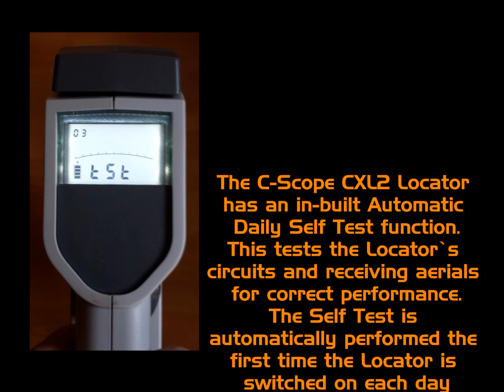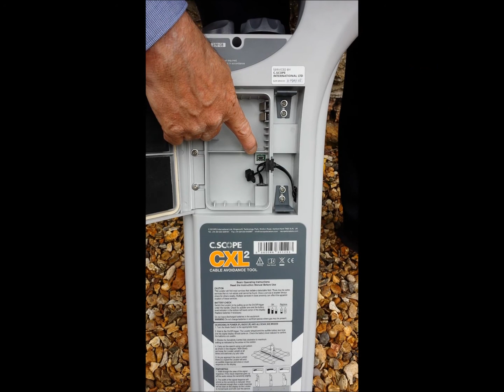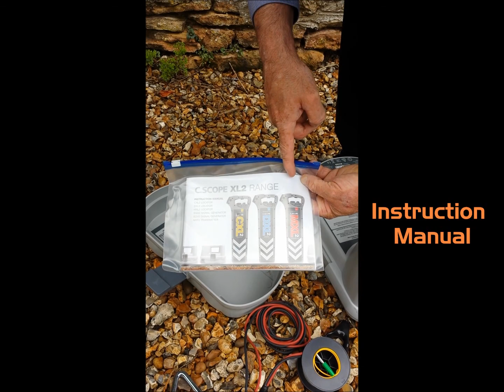C.SCOPE CXL2 Cable Avoidance Tool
Introductory video about the C.SCOPE CXL2 Cable Avoidance Tool and SGA2 Signal Generator.